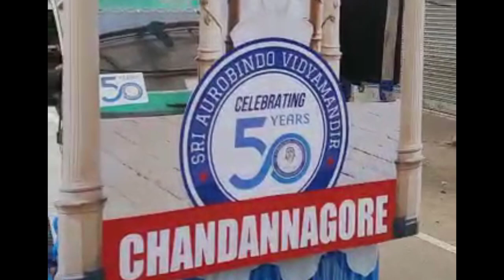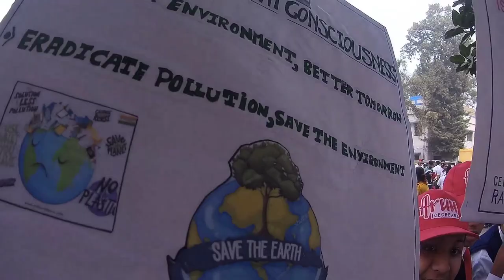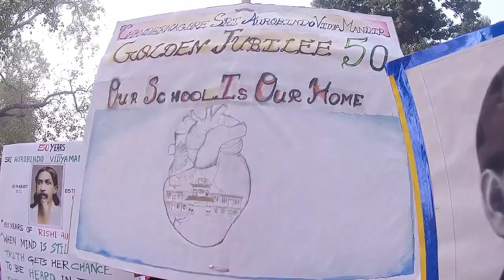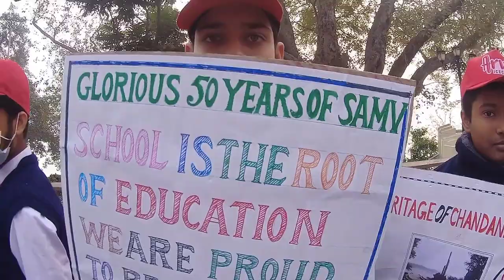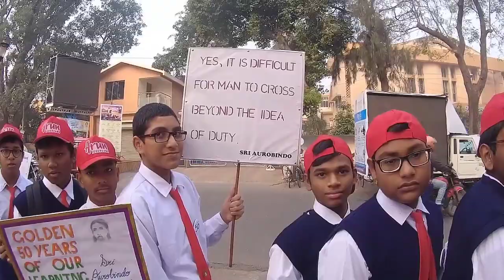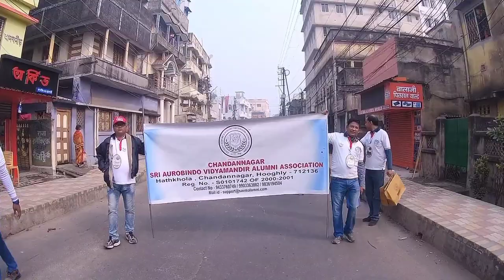50 years Celebration of Sri Aurobindo Vidyamandir Chandernagore (Golden Jubilee)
Sri Aurobindo Vidyamandir, Chandernagore, Golden Jubilee celebration,50 years anniversary 22nd January '23. Decorated rally in morning, Cultural program at Amrakunja.